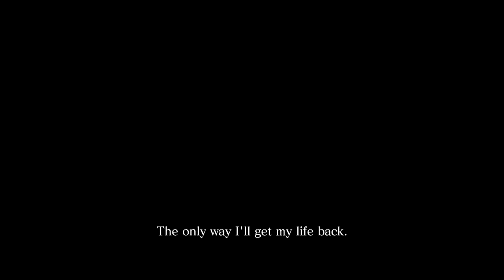[BALKAN] Resident Evil 6 COOP Chris #01 Vatreni grad [Full HD]